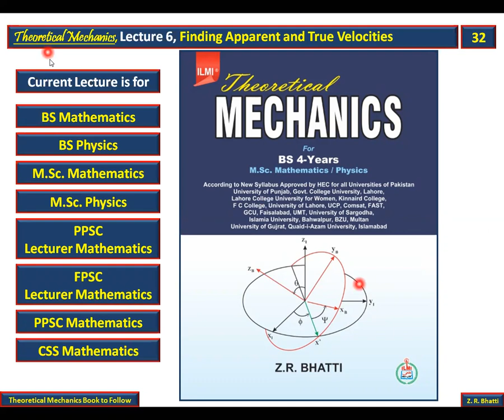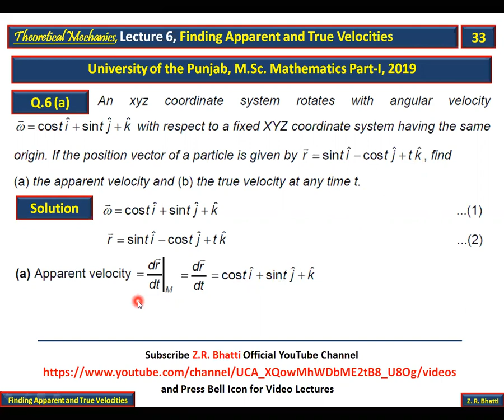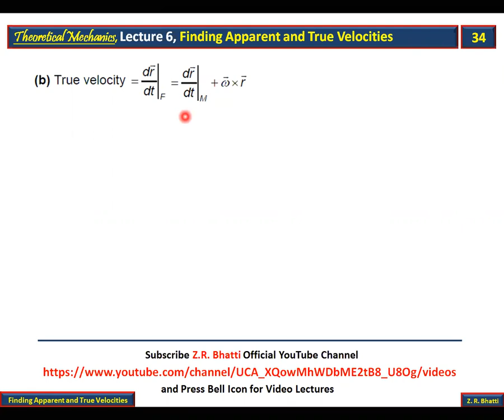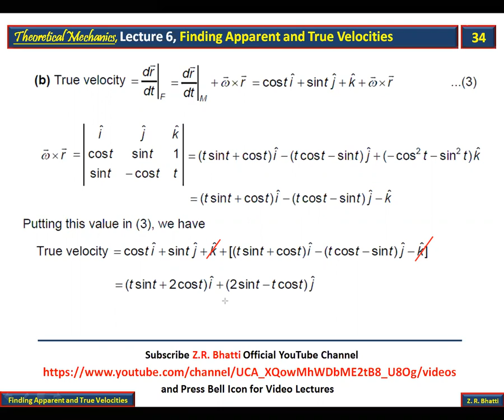Theoretical Mechanics, Lecture 6, Finding Apparent and True Velocities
Theoretical Mechanics, Z.R. Bhatti
BS Mathematics, M.Sc. Mathematics, BS Physics, M.Sc. Physics
PPSC Lecturer Mathematics, FPSC Lecturer Mathematics